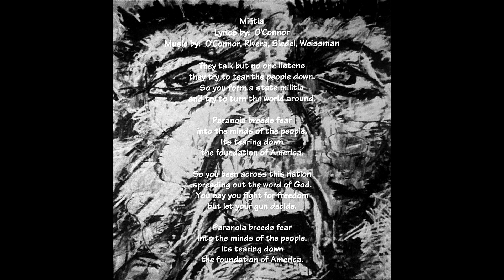Deepwell - Self Titled (Full Album; 1997) [Thrash/Groove Metal]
Sole release from this Sacramento based, groove-rich thrash band

0:00 Gave In
2:28 Bridges Burned
5:55 It
10:07 Above It All
12:39 Burn Another
16:28 Breakdown
18:49 Black Sunday
22:23 Purple Kush
26:28 Militia